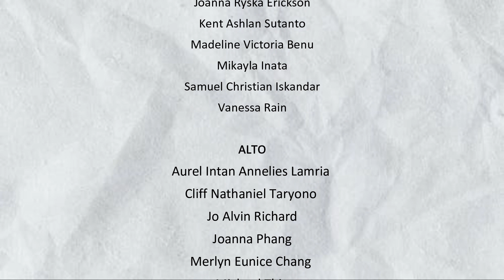Lomba Virtual Choir SDK PENABUR Jakarta - SDK 2 PENABUR - Anging Mamiri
SDK 2 PENABUR membawakan lagu "Anging Mamiri" dari Sulawesi Selatan untuk Lomba Virtual Choir SDK PENABUR Jakarta.

Vote penampilan choir favoritmu dengan memberikan "like". Voting akan ditutup pada Minggu, 14 Februari 2021 Pukul 18:59. Jangan lupa ya!